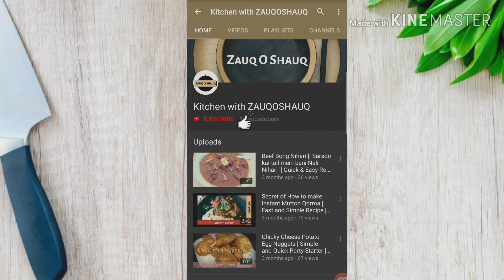Tandoori Chicken Karahi by Kitchen with ZAUQOSHAUQ - SMOKED Chicken karahii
Tandoori chicken karahi by Kitchen with ZAUQOSHAUQ is unique dish for party dinner and it has a look of restaurant with smoky flavor. Tandoori chicken karahi is really simple, quick and easy recipe which is loved by Pakistani and Indians!

Salt namak 1.5 tsp or to taste
food color 1/4 tsp
Yogurt dahi 1 Cup
Lal mirch Red chili powder 1 tsp or to taste
Dhania Coriander powder 1 tsp
Haldee Turmeric powder 1/2 tsp
Garam masala powder 1/2 tsp
Lal mirch crushed 1 tsp
Zeera cumin powder 1 tsp

Homemade recipes made by Kitchen with ZAUQOSHAUQ.